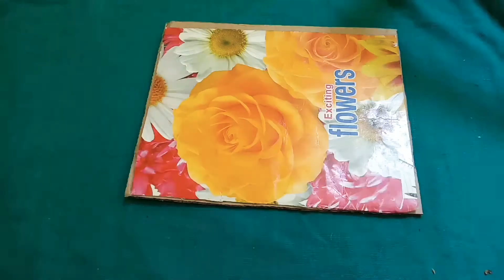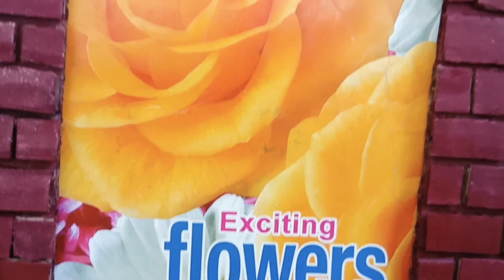Cardboard brick work Photo frame - Photo frame from cardboard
Using cardboard you can make a wonderful photo frame
Cardboard brick work Photo frame
Only cardboard is need to do the photo frame
Simple and easy to do
# Handmade photo frame# decorate the photo frame using flowers